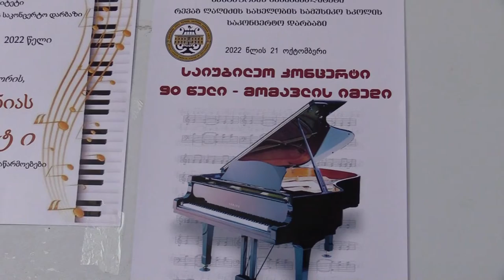ზესტაფონის 1 სამუსიკო სკოლა 90 წლისაა